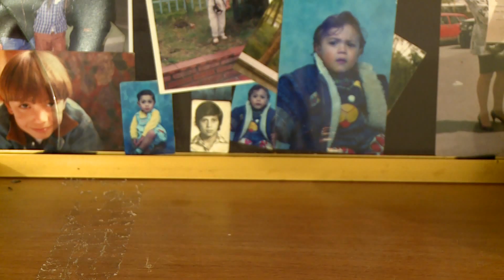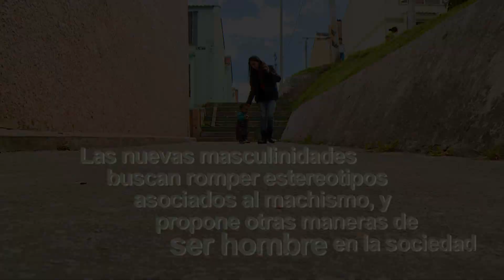Alejandro Hernandez, padre soltero - Pluralismos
Lo que significa ser padre soltero en Bogotá. Y las nuevas masculinidades que empiezan emerger en la sociedad de hoy. Un colectivo de hombres que hace pedagogía para hombres con el fin de derrotar el concepto paternalista y machista de nuestra sociedad.